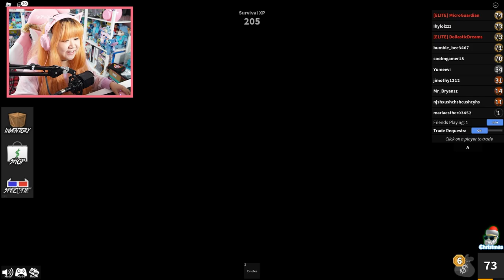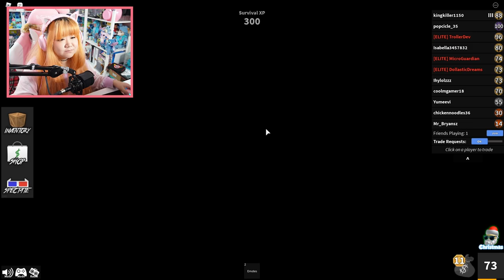He Made the Game IMPOSSIBLE! (Roblox Murder Mystery)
It is up to the murderer to assassinate everyone before time runs out! Will they do it? Or will the sheriff stop them in time...

Code: "DOLLASTIC"
Code: "MICRO"